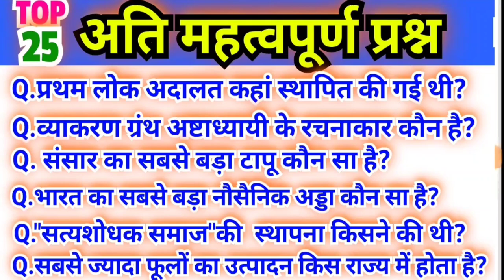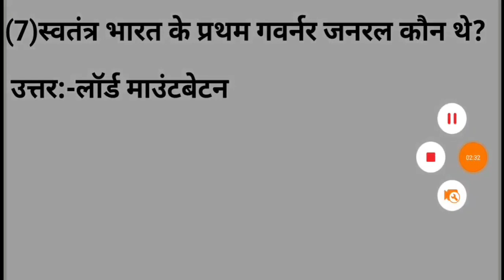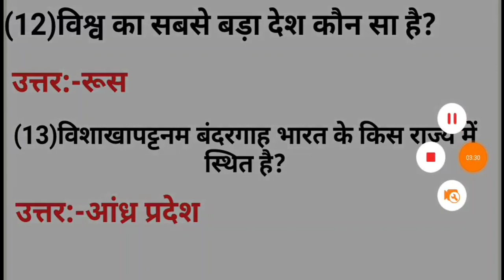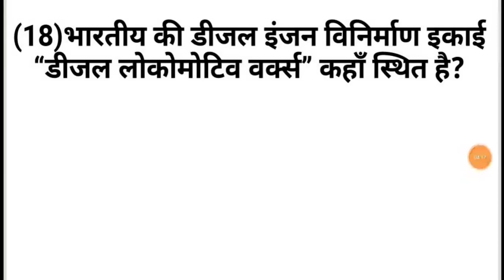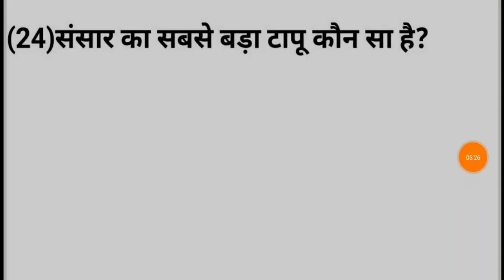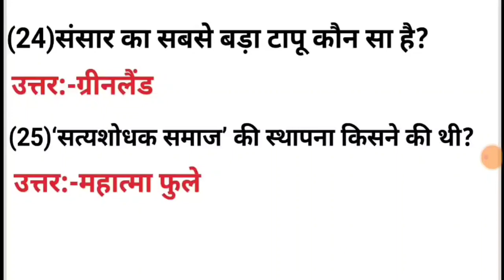GK Question || GK In Hindi || GK Question and Answer || GK Quiz || Dream KBC GK || KBC2023 || SSCCGL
1. GK
2. General Knowledge
3. Important GK Questions and answer for 4.Competitive Exams
5. Quiz Test
6. Dream KBC GK
7. Important gk
8. Quiz test
9. competitive quiz
10. competitive general knowledge
11. GK in Hindi
12. general knowledge quiz
13. quiz questions
14. general knowledge questions
15. gk quiz
16. general knowledge questions with answers
17. gk question in hindi
18. GK Question Answer
19. India GK
20. hindi gk
21. samanya gyan
22. gk questions
23. india gk in hindi
24. 2022 gk questions and answers
25. lucent gk
26. lucent gk
27. lucent gk in hindi video
28. lucent GK in hindi
29. lucent geography in hindi
30. lucent geography
31. geography gk question
32. geography gk in hindi
33. lucent 1000 question
34. lucent 1000 prashn
35. lucent gk ka nichod
36. lucent gk important question
37. lucent gk important question in hindi
38. lucent gk important topics
39. lucent ka nichod science
40. lucent for ssc cgl
41. lucent for ssc
42. lucent for railway
43. geography ak
44. Lucent mcq
45. lucent mcq in hindi
46. lucent book gk
48. gk questions and answers
49. gk question
50. general
51. कौन बनेगा करोड़पति?
52. gk questions
53. g k
54. general knowledge question
55. gk questions and answers
56. gk ke question
57. question
58. general knowledge questions and answers
59. samanya gyan
60. g.k questions in hindi
61. gk question answer
62.
63. gk ke sawal
64. knowledge
65. question answer
66. general knowledge questions
67. gk knowledge
68. जनरल नॉलेज
69. जीके
70. gk quiz
71. g.k
72. gk ka question
73. ips question and answer
74. gk
75. gk question
76. gk afroz
77. gk questions
78. gktoday
80. gk study adda
81. gk video
82. gk live
83. gk by kumar Gaurav sir
84. gk by khan sir
85. gk today current affairs
86. question
87. सामान्य ज्ञान
88. general knowledge ke question
89. gk knowledge
90. gk dijiye
91. general class
92. general knowledge
93. general knowledge gk
94. general knowledge questions and answers
95. General knowledge video
96. General knowledge 2023
97. general knowledge for kids
98. general knowledge quiz
99. general knowledge ke question
100. Kaun Banega Crorepati
101. GK
102. gk question
103. gk questions and answers
104. general knowledge
105. gk
106. g k questions and answers
107. general knowledge questions and answers
108. gk question answer
109. g.k
110. question answer
111. question
112. जीके ki video in hindi
113. gk
114. g.k questions in hindi
115. general knowledge questions
116. knowledge
117. general knowledge question
118. g. k
119. quiz
120. g k question
121. Intrestinggk
122. Jharkhand gk
123. Mahabharat GK
124. gk gs
125. gk ke sawal
126. gk ka question
127. जीके क्वेश्चन
128. gk 2020
129. gk 2021
130. gk 2022
131. gk 2023
133. g.k. question with answer
134. answer
135. lucent gk
136. GK 2021
137. GK 2022
139. g,k
140. जीके के सवाल
141. gk general knowledge
142. जनरल नॉलेज
143. gk knowledge
144. gk questions and answers 2022
145. gk questions and answers 2023
146. gk questions and answers in hindi
147. GK Police
148. GK IAS
149. GK IPS
150. g. k. question in hindi
151. janral nolej in hindi
152. Dream KBC GK 2021
153. Dream KBC GK 2022
155. tense
156. current affairs
157. g.k questions
158. gk today current affairs
159. जी के
160. GK
161. GK BR
162. Gk
164. G K
165. Gk quiz
166. GK BR
167.
168.
169.
170.
171. GK ki Video
172. Good sawal
173. सवाल आपके जवाब हमारे
174. GK ka
175. जीके.
176. GK.
177. BR
178. BR GK STUDY Lucent
179. GK Hindi Question
180. सवाल
181. question and answers
182. new gk question
183. new gk questions
184. hindi question
185. gk question gk question
186. answer
187. gk dijiye
187. gk dijiye
188. general knowledge question answer
189. जीके जीके
190. g k 2022
191. g k 2023
192. gk gk gk
193. GK GK GK
194. जीके का क्वेश्चन
195. samanya gyan
196. GK number 1
197. GK Question
198. gk question
199. gk question
200. Gk GK gk fich gk

in balance in favor of fair usInteresting GK Questions in Hindi | General knowledge | KBC 2021GK

general Knowledge

History gk

Bhugol GK